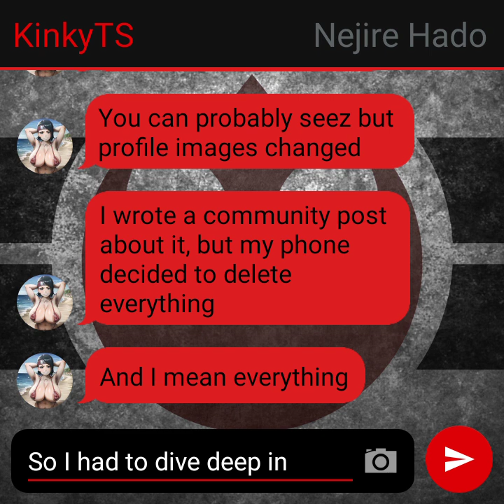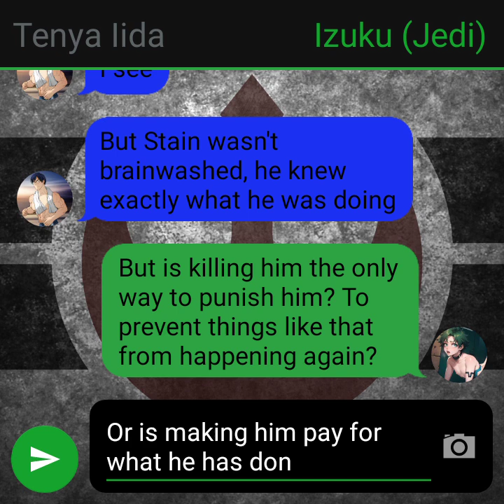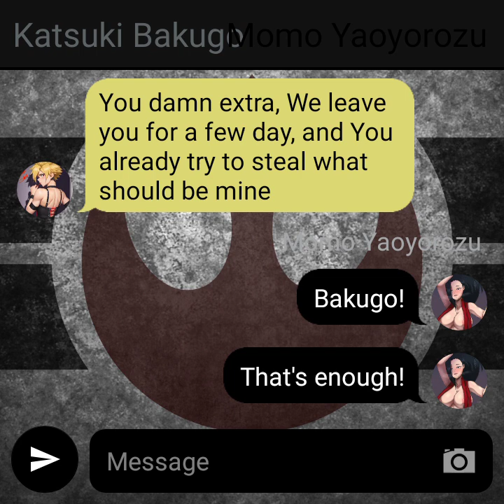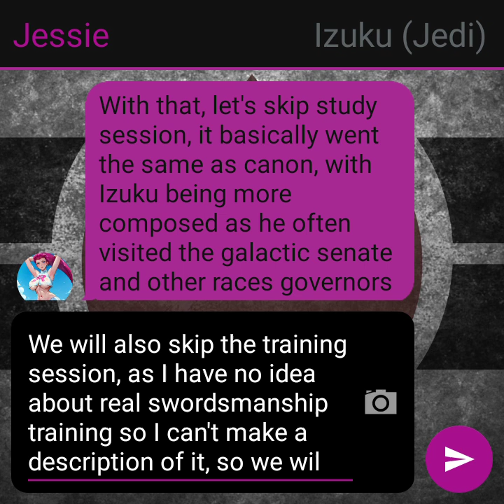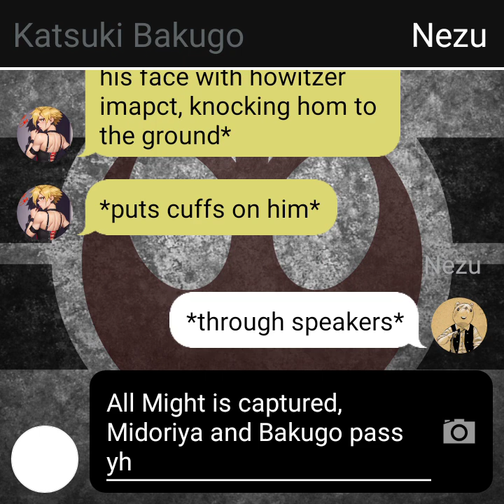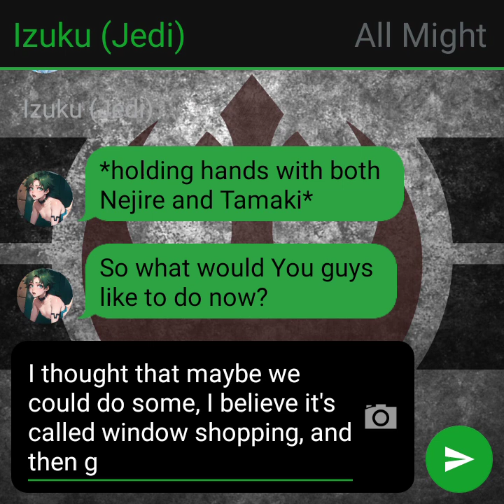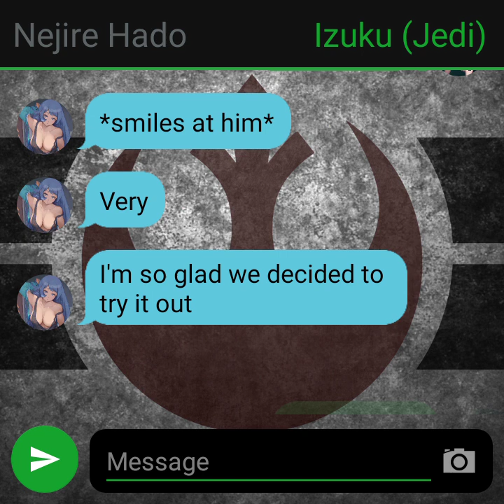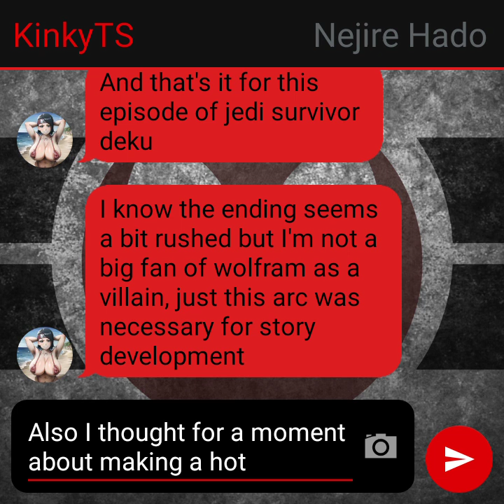Jedi Survivor Deku#12 - Do The Magic Hand Thing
Hi guys, another episode of Jedi Survivor Deku. Some pics have changed due to my phone deciding to erase all files.